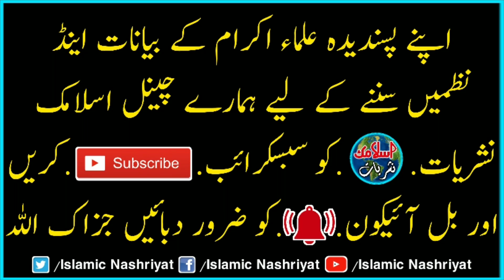Mufti Saeed Arshad Alhussaini | New Kallam 2022 | Bar Haq Sahaba Beshak Sahaba | Islamic Nashriyat